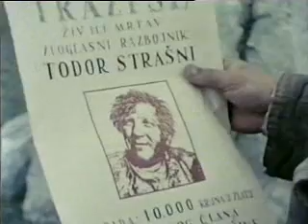Mala pljacka vlaka